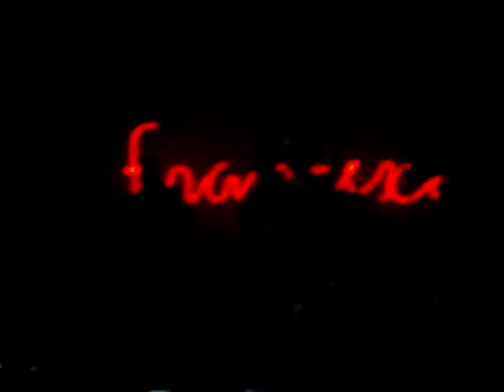06 Mujer Modelo - Francisca Valenzuela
28 Mayo 2011
Teatro La Cúpula